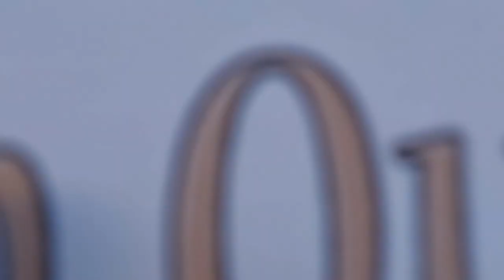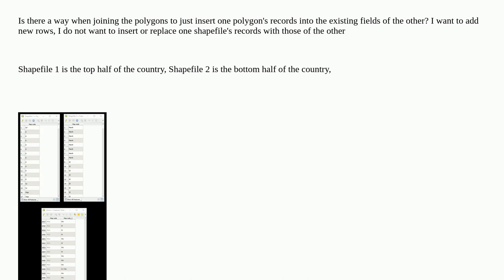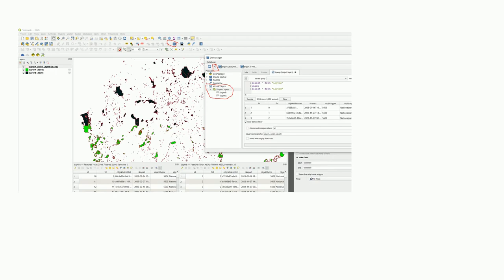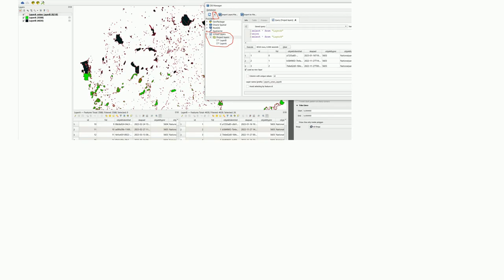Gis: How to union two polygon shapefiles by one or more attribute fields in QGIS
How to union two polygon shapefiles by one or more attribute fields in QGIS

A special thanks goes out to the community

  union merge attribute-joins shapefile qgis